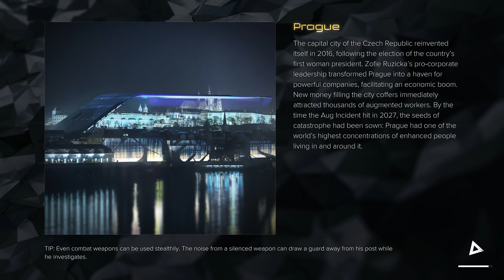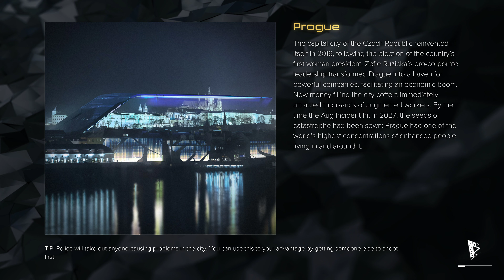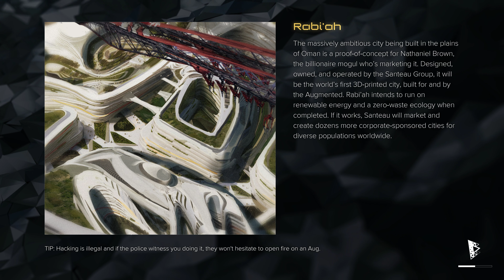Deus Ex Mankind Divided - Deep Playthrough 48 - PC 4k60 Max Gfx Zero HUD Max Difficulty Commentary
At time of upload episode 1 to 100 were recorded over 7 months ago as real life came in between.
From 101 onwards the files are again uploaded shortly after the recording date.

Welcome to my Deep Playthrough of Deus Ex Mankind Divided.

Aiming for 100% completion with a stealthy, non-lethal approach.

4k 60fps, max graphics, max difficulty, zero HUD, max immersion.

Rombbb